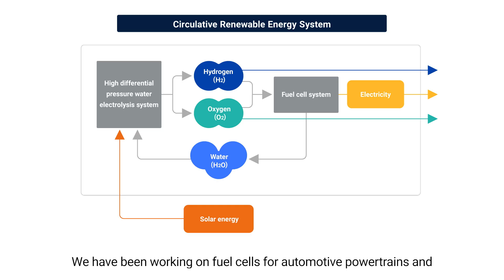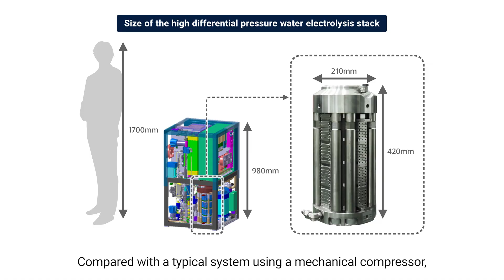Honda Advanced Technology Initiatives for Circulative Renewable Energy System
The Circulative Renewable Energy System